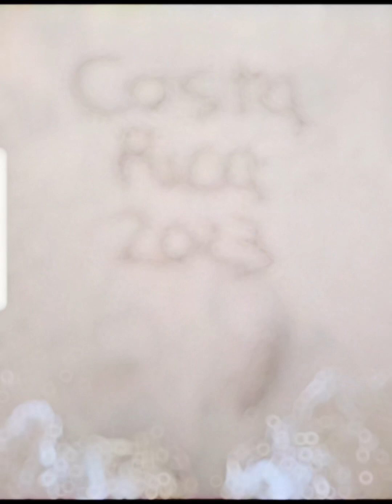Costa rica 2023 - pura vida- Memorial High School